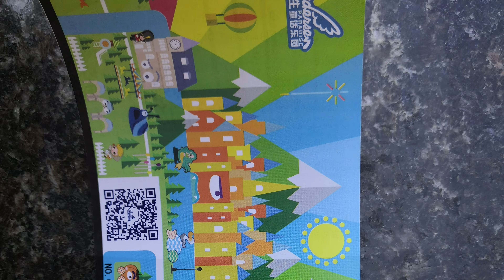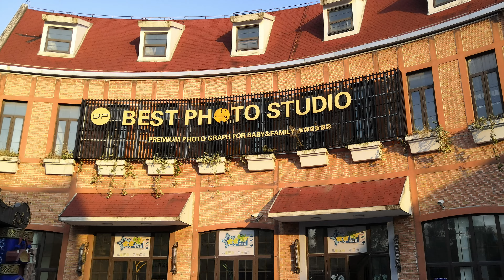中國, 華東,上海, 楊浦區, 安徒生童話樂園